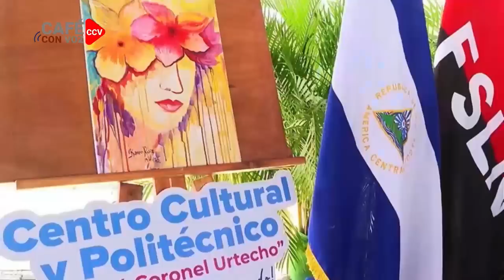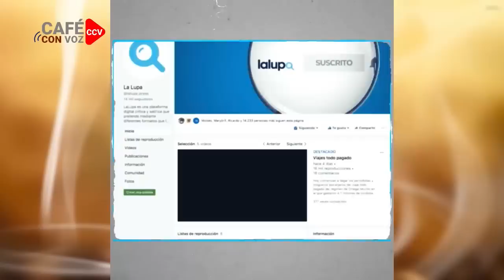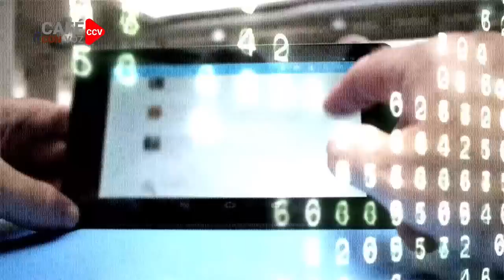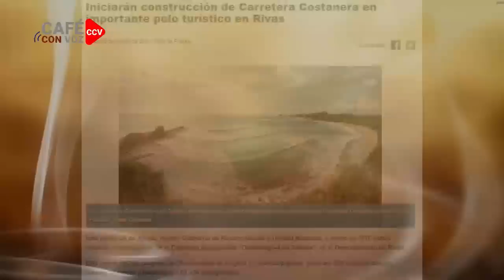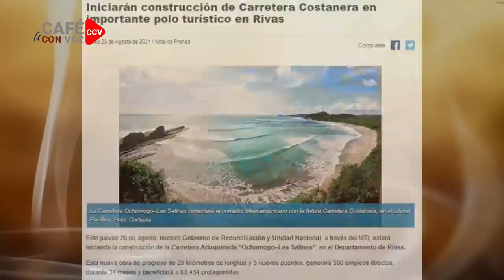CAFE CON VOZ | EN CONTEXTO CON LUIS GALEANO / 24 DE JULIO 2023